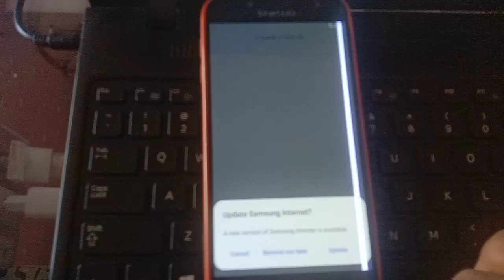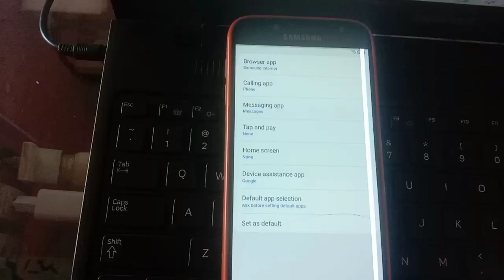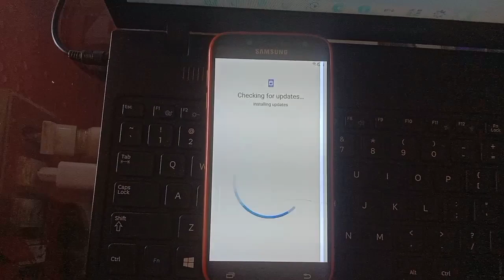Samsung J7 J730F frp bypass | Unlock | Google account remove | Gmail bypass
you can find this tool from Google